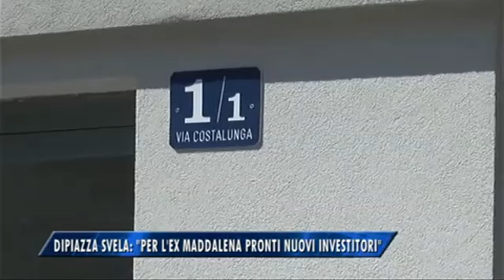25/05/2016 - DIPIAZZA SVELA: PER L'EX MADDALENA PRONTI NUOVI INVESTITORI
IL NOTIZIARIO (mercoledì 25 maggio 2016) - positivi scenari futuri per il cantiere all'ex Maddalena: così a Sveglia Trieste Roberto Dipiazza, candidato sindaco del centrodestra